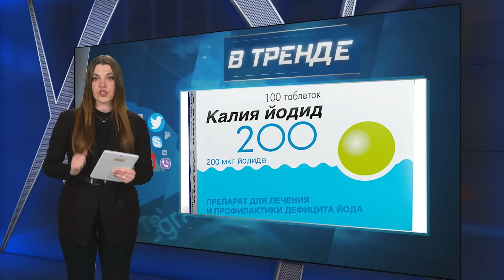ЯДЕРНЫЙ ВЗРЫВ? Россияне в Ижевске РФ массово начали покупать йодид калия | В ТРЕНДЕ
В Ижевсе местные сообщали о мощном взрыве в районе завода ракетных двигателей, во время которого образовалось что-то похожее на ядерный гриб. После заявлений о взрыве ядерной бомбочки над Сибирью, жители увидев это запаниковали. И теперь под Ижевском в аптеках исчез йодид калия.